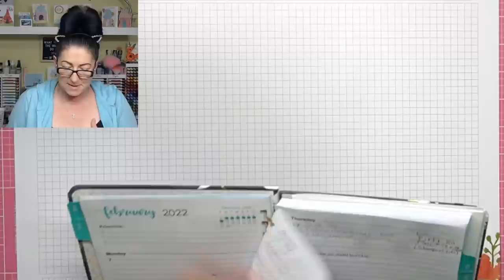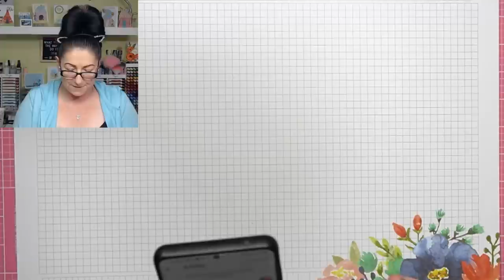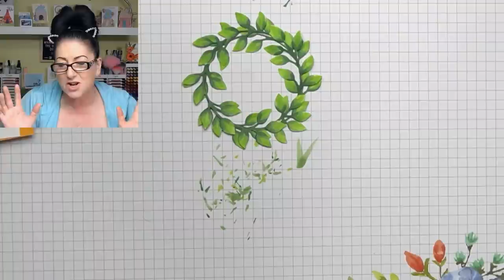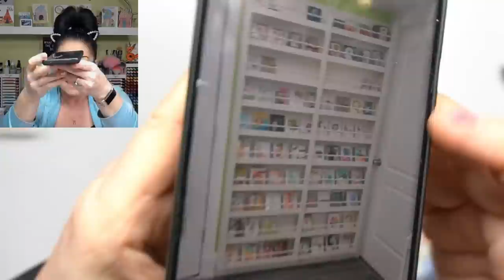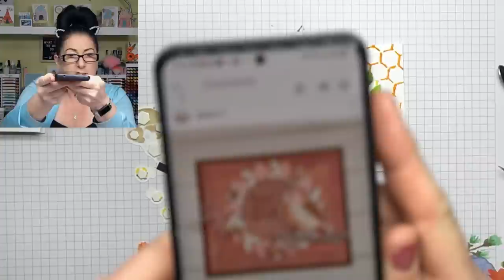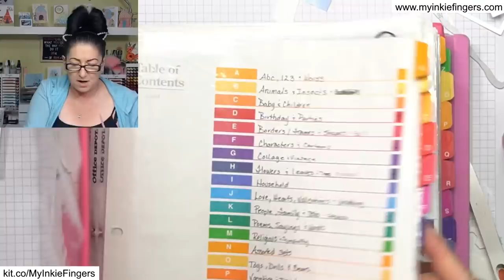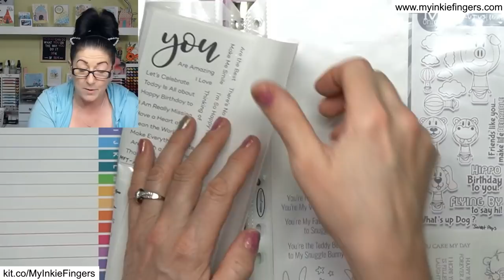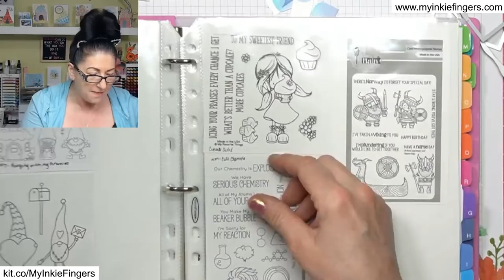✨ Week 6 Card Making Tips & Tricks | Card Making Tutorials 2022 | Making Cards with Stamps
Let's CASE that card Series- Week 6 - TAG me on social media on the card you want to see me recreate!

CASE - Copy And Selectively Edit
Did you know there are a TON of fun occasions to make cards for? Tune in each week for card-making inspiration, card-making tips & tricks, and an evening of fun and entertainment. I can promise you will be coming back for more!
Each week I'll CASE (Copy and Selectively Edit) a card either you have tagged me on, or a card I found inspiring. I will use that inspiration to create a fun upcoming occasion card that will inspire and give you fun reasons to make cards!

🎉 POP BY 10 mins early for the Preshow and chat with me :)

--Likes & Comments--
📢 Thank You very much for liking and commenting on my video. Not only does your feedback and 'likes' help me determine which videos you like the best, it truly does help my channel. So again, thank you 💗

• Uni Posca Paint Marker - Silver, X-Fine, Bullet Tip, 0.7 mm
• Gold & Silver Posca Ultra Fine Marker Pens by Uniball (2pcs)
(Tumbled Glass/Faded Jeans/Wild Honey)
• Yoseng 4Pack Flat top Craft Ink Blending Brushes 1.5 inch